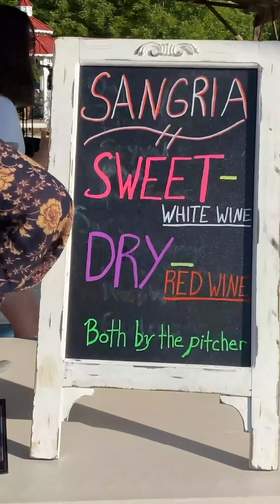Staycation Contest! Take a look at Wildside Winery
Emily talks about the staycation contest from Reserve Woodford. Wildside Winery is just ONE of the awesome stops! 🍷